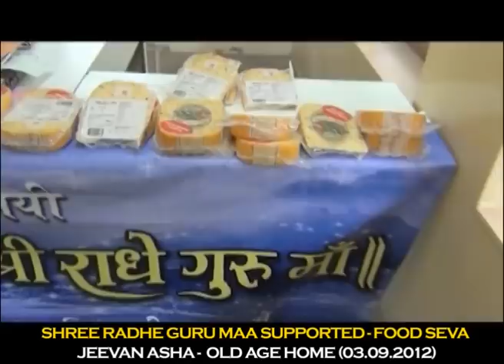Radhe Maa Food Seva St Catherine's Home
Shri Radhe Maa undertook a noble initiative of donating food items to the St Catherine's home. Shri Radhe Guru Maa believes that one should serve the ones in need and underprivileged in the society to make it a better place.